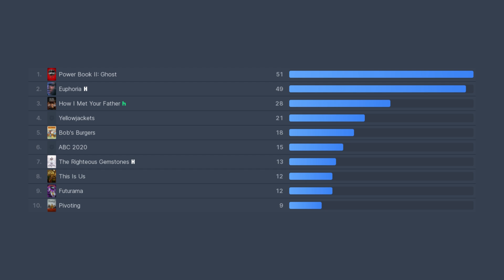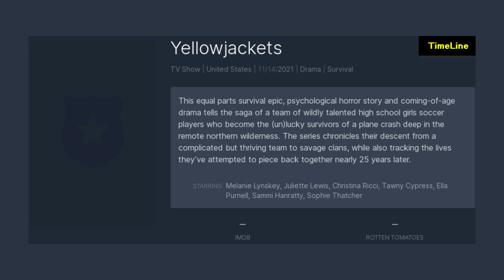Hulu En Çok İzlenen Diziler 4.Hafta 2022 | TOP TV Shows on Hulu on Week 04, 2022 | 24 - 30 January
1.ABC 2020
2.Power Book II: Ghost
3.Yellowjackets
4.Bob's Burgers
5.How I Met Your Father
6.This Is Us
7.The Righteous Gemstones
8.Futurama
9.Pivoting
10.Euphoria